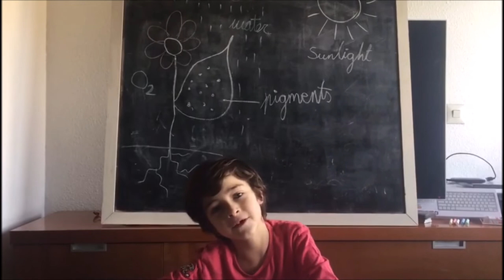cienciasnaturales | Learn about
Plants are the lungs of the Earth. Do you want to know more things about them? In this episode 3rd graders explain the process of photosynthesis to you. Watch this video if you want to learn what things they need to live, how they make their own food, how they breathe and more details on photosynthesis. We hope you like it!